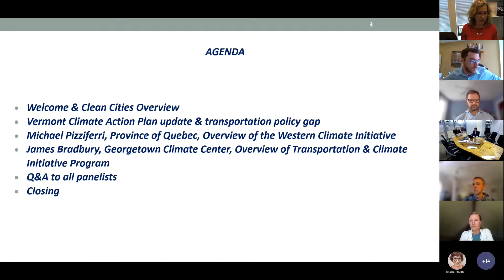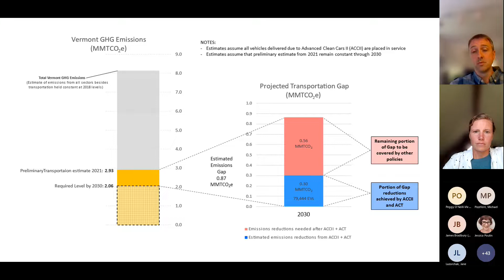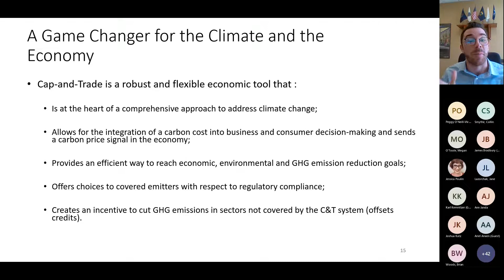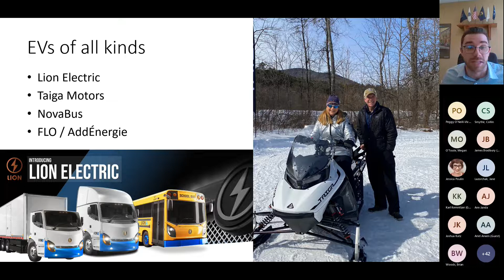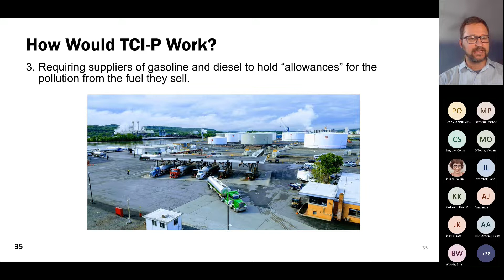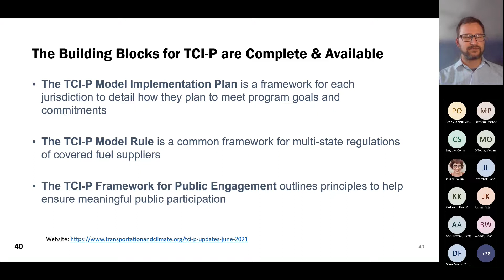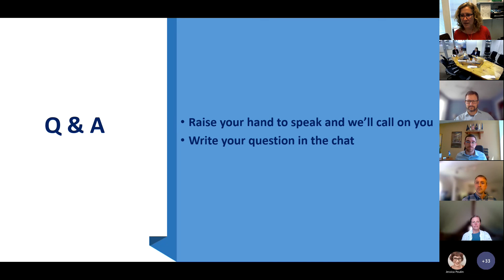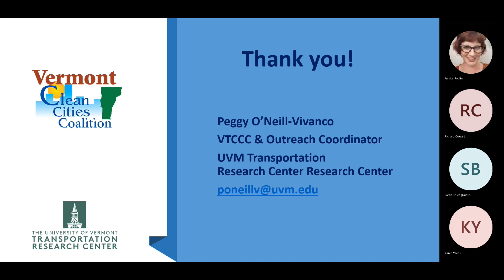Regional Strategies for Reducing Transportation Emissions and Investing in Communities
transportation options. Join the Vermont Clean Cities Coalition and members of the Vermont Climate Council for a virtual webinar providing an overview of and discussion of opportunities on how regional cap and invest programs covering the transportation sector could lower greenhouse gas emissions and accelerate the deployment of more cost-effective, efficient, and multi-modal transportation solutions for all Vermonters.

Learn how the Western Climate Initiative program is enabling cleaner transportation opportunities across the rural Province of Quebec. Get an update on the potential revival – and core climate and equity characteristics of – the regional Transportation & Climate Initiative-Program. And hear how such an approach could potentially fill the gap that exists in Vermont’s initial Climate Action Plan, which currently lacks a primary policy or regulatory tool to achieve legally required pollution reduction progress in our most carbon-intensive sector: Transportation.

Hear from, ask questions of and provide input to:

James Bradbury, Georgetown Climate Center, on the Transportation & Climate Initiative Program
Michael Pizziferri, Province of Quebec, on the Western Climate Initiative
Members of the Vermont Climate Council